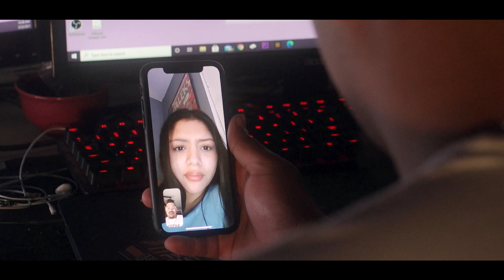"I Can See Him" | Short Horror Film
Here's a short film I made for my cinematography class. Hope you guys enjoyed it!
Directed by Elijah Ray @Afrotious
Lead Actress - Elysia Jaquez @uhlysiia